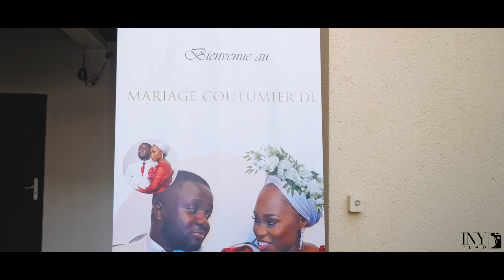Mariage coutumier Evelyne & Glody (Partie 2)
INY Prod vous propose de revivre votre événement à travers un reportage photo et vidéo. La société s'occupe de couvrir tous les moments importants et les temps forts de votre événement, de capturer sur le vif les moments d'émotions.